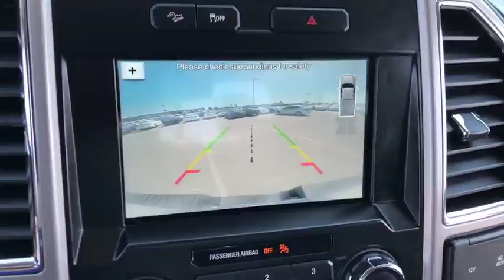2017 Ford F-150 Costa Mesa, Huntington Beach, Irvine, San Clemente, Anaheim, CA TJ13297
2017 Ford F-150
2017 Ford F-150 LARIAT FX4 4WD - Stock#: TJ13297 - VIN#: 1FTEW1EF0HFA10799

SUPER LOW PRICE. DON'T MISS OUT ON THIS DEAL OF A LIFETIME! CARFAX One-Owner. White Platinum Metallic Tri-Coat 2017 Ford F-150 Lariat FX4 4WD 6-Speed Automatic Electronic 5.0L V8 FFV 4WD, 4x4 FX4 Off-Road Bodyside Decal, Auxiliary Transmission Oil Cooler, Chrome 3-Bar Style Grille w/Chrome Surround, Class IV Trailer Hitch Receiver, Engine Oil Cooler, FX4 Off-Road Package, Heated front seats, Hill Descent Control, Leather-Trimmed Bucket Seats, Navigation System, Off-Road Tuned Front Shock Absorbers, Pro Trailer Backup Assist, Trailer Tow Package, Upgraded Front Stabilizer Bar, Ventilated front seats, Wheels: 20 6-Spoke Premium Painted Aluminum.This is a 2017 F-150 with only 23688 miles. This vehicle is White Platinum Metallic Tri-Coat with Black interior and is in REMARKABLE condition. Recent Arrival! 2 KEYS!!!Awards:* 2017 KBB.com Brand Image Awards * 2017 KBB.com 10 Most Awarded BrandsWe choose to take the stress out of the purchasing process. We work with third party sites to determine what is a fair price for our customers to ensure you will be happy with your buying experience. At Orange Coast Auto Group, we select only the best pre-owned vehicles to offer our customers. Our commitment to your peace of mind is our #1 priority.That's why each vehicle has a certified quality inspection, 3-month, 3000-mile Power-train Warranty on each car, our 72-hour/250 mile Love It or Leave It return policy, free CarFax report and clean title guarantee. Shop Easy, Drive Happy!Reviews:* Diverse four-engine lineup; class-leading payload and tow ratings; highly focused Raptor off-road model; lots of available comfort, convenience and safety tech; excellent crash-test scores. Source: Edmunds
ENGINE: 5.0L V8 FFV  -inc: 3.31 Axle Ratio  GVWR: 7 000 lbs Payload Package,Four Wheel Drive,Power Steering,ABS,4-Wheel Disc Brakes,Brake Assist,Conventional Spare Tire,Tow Hooks,Intermittent Wipers,Variable Speed Intermittent Wipers,Daytime Running Lights,Automatic Headlights,AM/FM Stereo,Auxiliary Audio Input,Pass-Through Rear Seat,Rear Bench Seat,Adjustable Steering Wheel,Passenger Vanity Mirror,Engine Immobilizer,Traction Control,Stability Control,Front Side Air Bag,Tire Pressure Monitor,Driver Air Bag,Passenger Air Bag,Passenger Air Bag Sensor,Front Head Air Bag,Rear Head Air Bag,Child Safety Locks